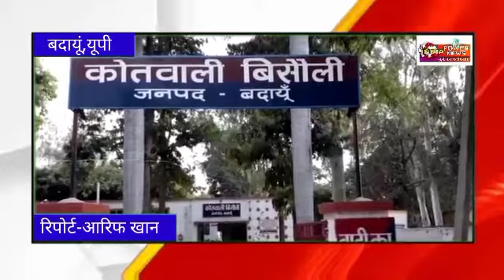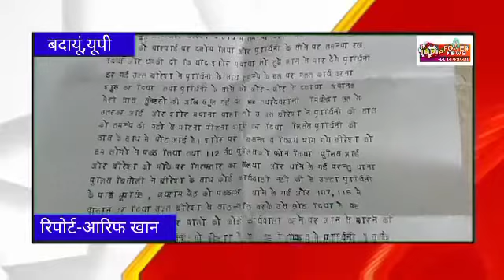असलहों के बल पर बलात्कार का प्रयास।।पुलिस ने नहीं की कोई कार्यवाही।।कप्तान से न्याय की गुहार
यूपी के बदायूं में खाकी का  एक एक ऐसा  कारनामा सामने आया है जिसे सुनकर लोगों का खाकी पर से विश्वास ही उठता जा रहा है !                 घर मे अकेली महिला को देख मनचले असलहे लेकर घर मे घुस गए और महिला से रेप का जबरन प्रयास किया वहीं पुलिस ने पीड़ित परिवार को ही शांतिभंग की धाराओं में जेल भेज दिया ! घटना से गांव में सनसनी फैल गई और चर्चाओं का बाजार गर्म है !,
कोतवाली बिसौली क्षेत्र के एक गांव में महिला के साथ तमंचे के बल पर तीन लोगों ने  दुष्कर्म करने की कोशिश की ।
परिजनों की मानें तो महिला घर में सो रही थी सास व देबरानी छत पर सो रही थी ! परिवार केअन्य  लोग रिश्तेदारी में दावत खाने गए थे वही  अकेली महिलाएं होने पर गांव के ही तीन लोगों ने घर में सो रही महिला को चारपाई पर दबोच लिया तमंचा दिखाते हुए उससे बलात्कार का प्रयास किया ! शोर सुनकर छत पर सो रही महिला जाग गई  और उन्होंने एक युवक को पकड़ लिया जबकि उसके दो साथी जान से मारने की  धमकी देते हुए भाग  गए ! परिजनों ने तुरंत ही डायल 112 को फोन किया !  पुलिस युवक को   कोतवाली ले गई जिसे बाद में उसे  छोड़ दिया और पीड़ित परिवार के दो लोगों का शांति भंग की धाराओं में चालान कर उन्हें जेल भेज दिया ! जिससे पीड़ित परिवार डरा व सहमा हुआ है !
 पीड़िता  ने एसएसपी से शिकायत कर उक्त लोगो के खिलाफ कार्यवाही कर न्याय दिलाने  की गुहार लगाई  है ।